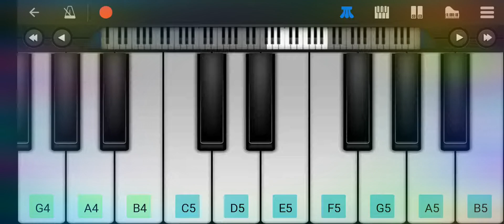123 song Hindi piano tune